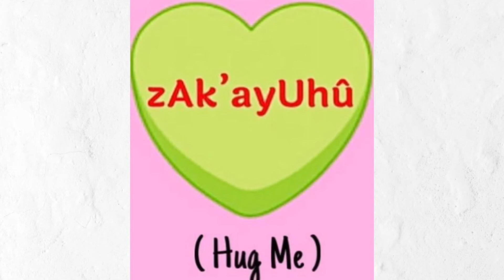Short Valentine’s Wordlist- zOyaha School of Language